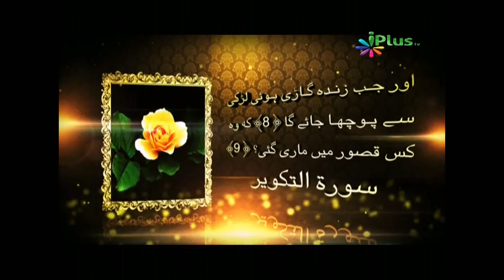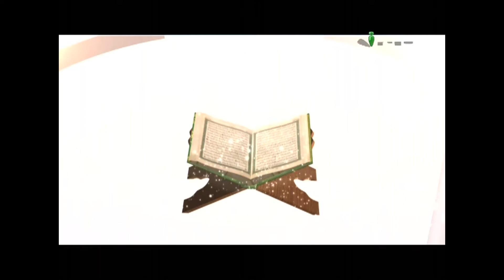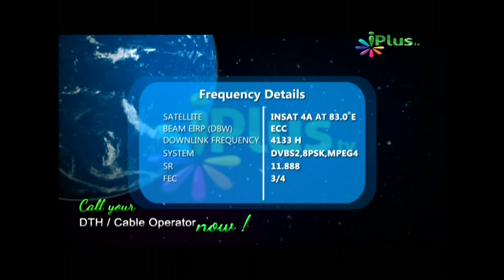Aurat Aur Parda, Shaikh Shamim Fauzi, Part 12